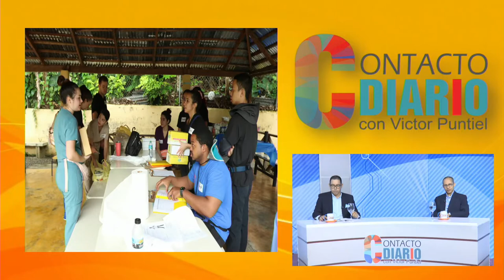El coronavirus ha creado pánico por el uso excesivo de las redes sociales según Víctor Puntiel